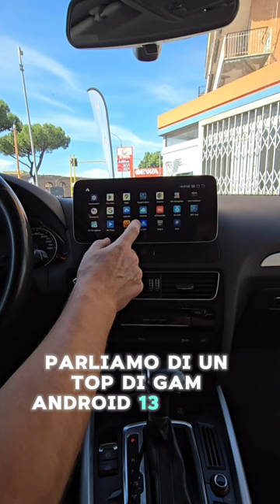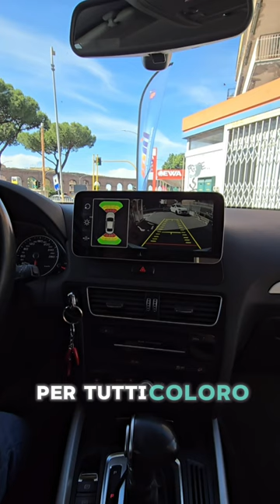prezzi e caratteristiche disponibili su audi q5 monitor dedicato